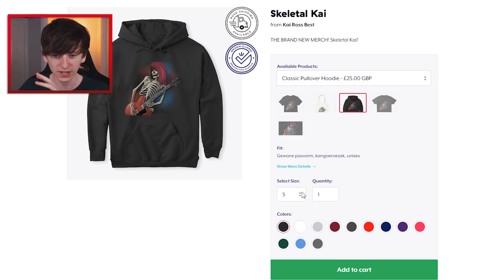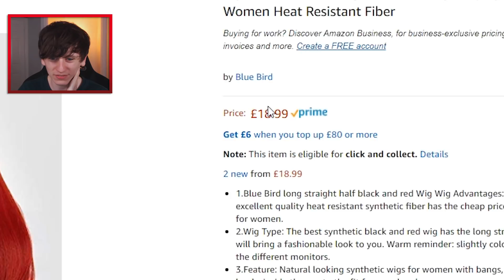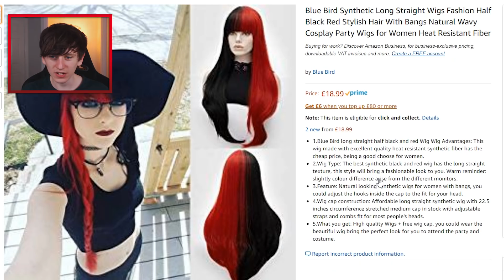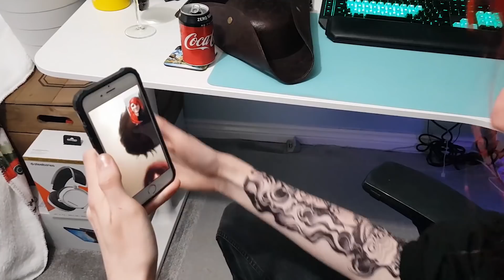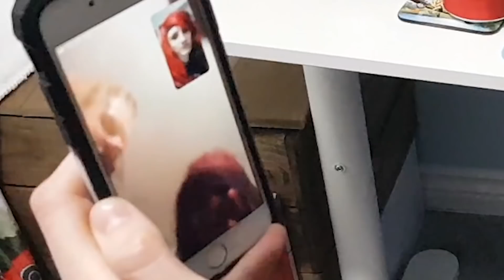I dressed as my Editor for Halloween 2019